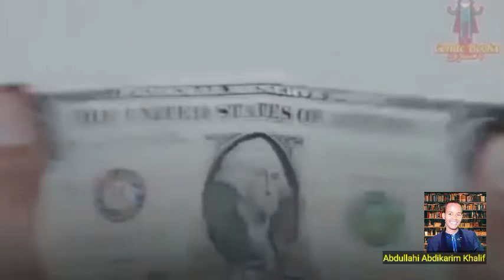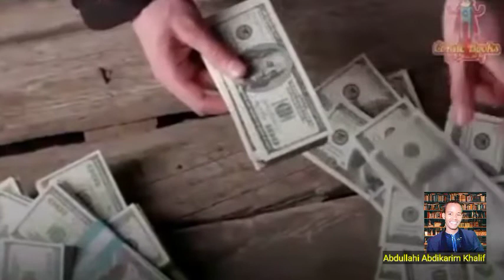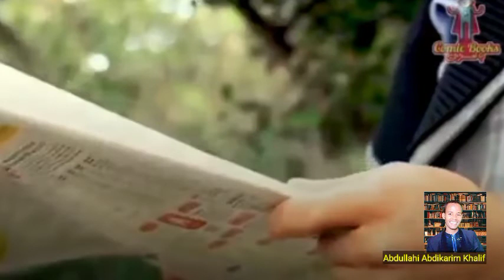Aabihiis ayaa filayay in uu yahay wiilkani mid faashil ah| Balse waxaa dhacday lama filaan